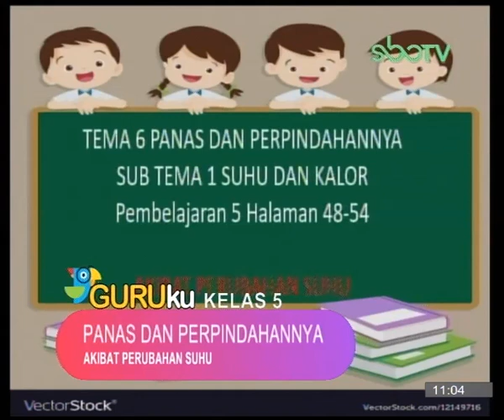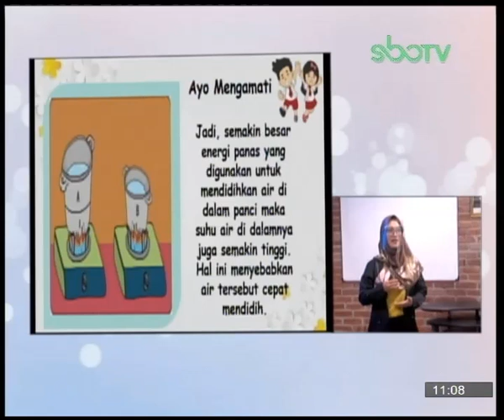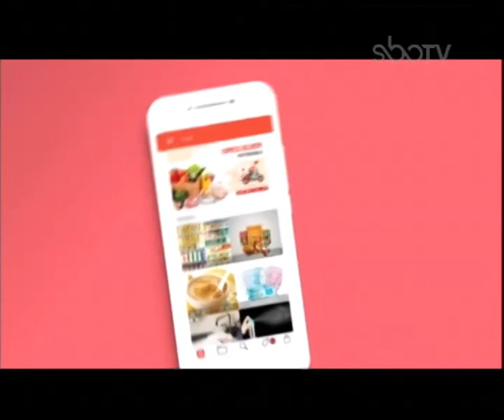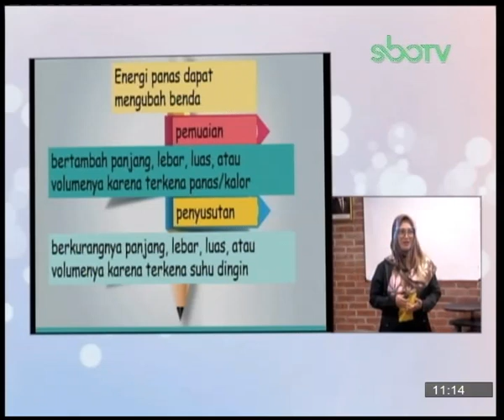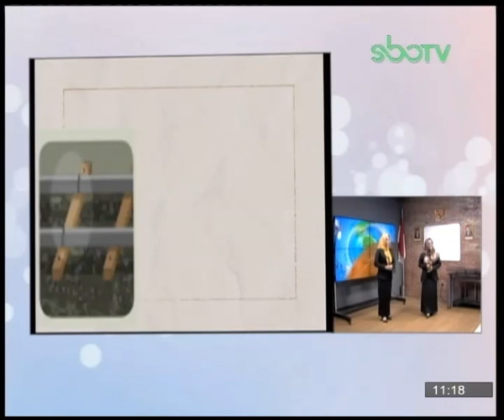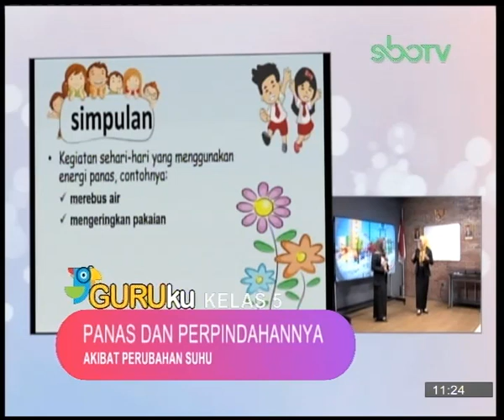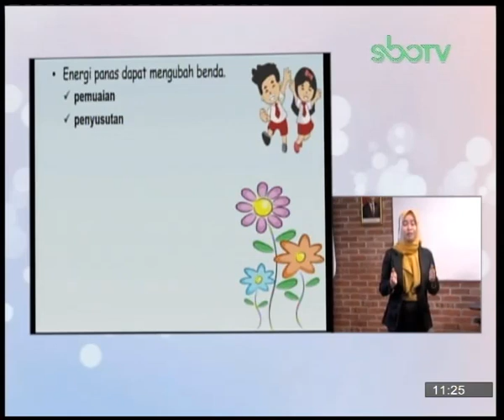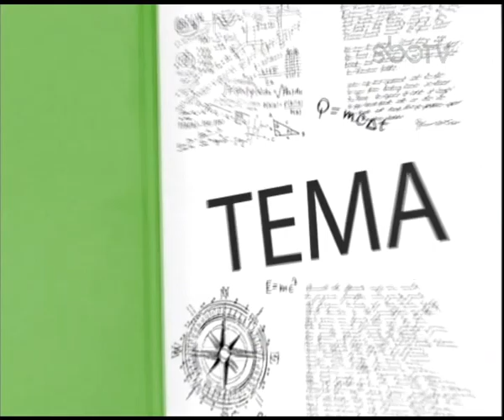GURUku SBOTV KELAS 5 Tema : PANAS DAN PERPINDAHANNYA - 11 January 2021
AKIBAT PERUBAHAN SUHU
Guruku : RIRIN WIJAYANTI, S.Pd. SDN RANGKAH 1 DAN ISHMY AULIA IMAMI, S.Pd.  SDN GADING V  -